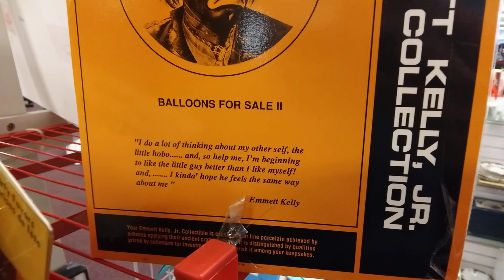this is the hobo clown tattooportrait I have on my right shoulder